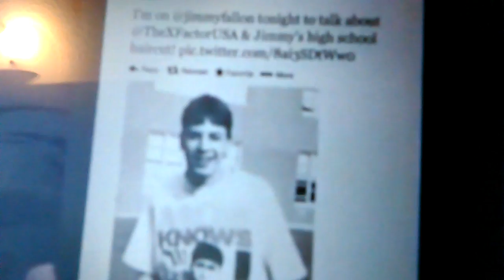Cutest Celebrity Laughs - Demi Lovato